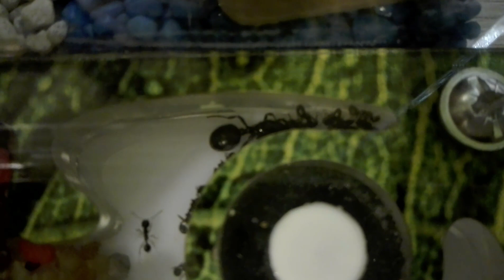Dawno temu w trawie...